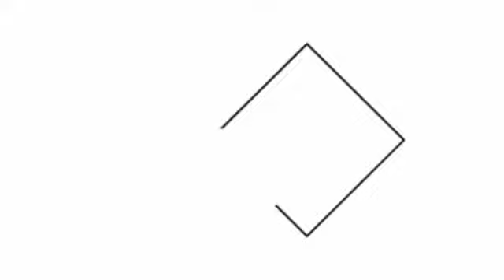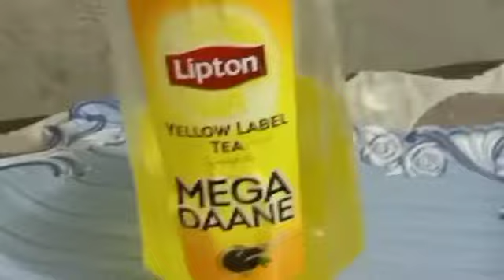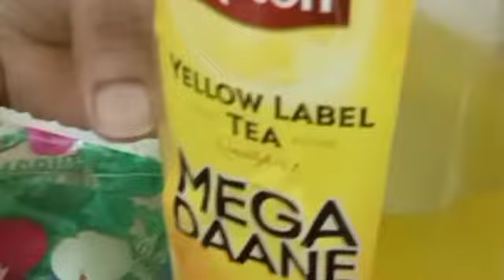DYSii ghee bnany just 5 minute my@daily routine sajida israr#best methodology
dysii ghee bnany ky ley pori video dyhkyy...